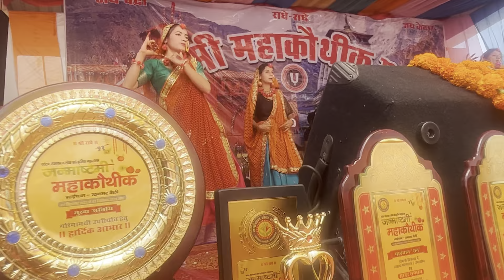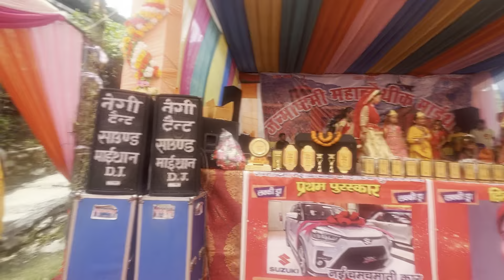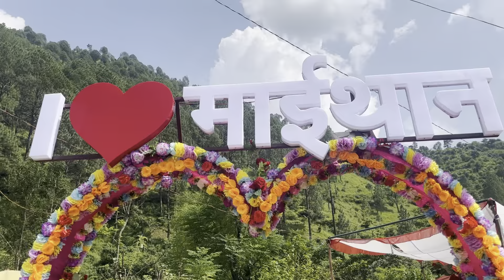कृष्ण जन्माष्टमी माईथान दूसरा दिन। and YouTube ke doston se ek Chhota sa meetup(full vlog)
कृष्ण जन्माष्टमी माईथान  दूसरा दिन। and YouTube ke doston se ek Chhota sa meetup

मेरे YouTube channel ▶️ life journey baby में आपका स्वागत है
अगर आप लोगों को भी घूमना अच्छा लगता है और आप भी नए लोगों से मिलना अच्छा लगता है फिर आप और हम अपनी लाइफ से कुछ समय निकालकर घूमना शुरू करते हैं